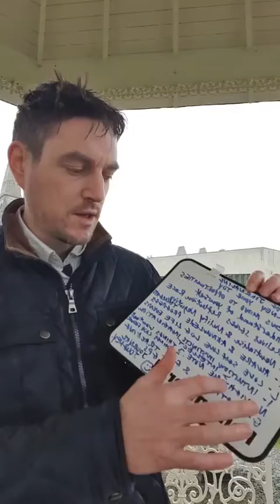The Magic of Journaling 🪄 ✍ ✨️ ⬇️⬇️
J-Journey your Joy 😊
O- Opens Mind to new opportunities 🎓
U- Understanding of yourself
R- Relieves Stress by Reflection Race
N- Neutralise & Nullify Negative Thoughts
A- Awareness & Acknowlege Progress
L-Love Self Love Log Life Events🎇
I- Increase Intuition Instincts & Imagination which is more powerful than Intellect🧲
N- Night time Night Cap for Stress Relief and Better Sleep note 3 things that went well today, and 3 things looking forward to and excited about for tomorrow
G- Gratitude first and Goal Tracking GPS Journal your journey to success🙏 🧲🎇🎓🙏🚀
MJ Feeney

Book your Free Strategy Call

Helping professional breakthrough stress, anxiety, and worry, using Rapid Instant Change Hypnotherapy and Emotional Freedom Techniques, proven strategies to allow you become free from stress, emotional health, improve your performance productivity get your mojo back and enjoy your magical mind